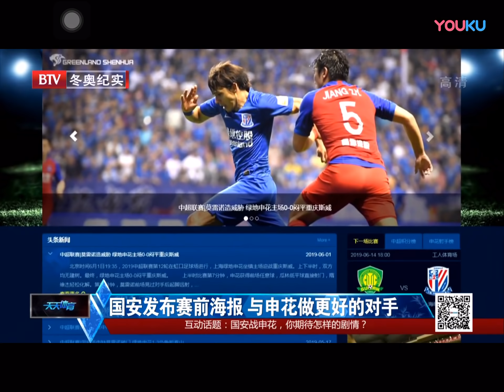[天天体育] 国安战申花 您期待怎样的剧情？20190613